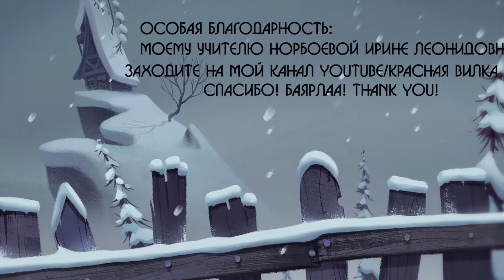Читаем Есенина. "Дед". Егор Сотнич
К 125-летию Сергея Есенина - "Дед".
Сотнич Егор Максимович
МАОУ "Гимназия №33 г.Улан-Удэ"
4 "Г" класс
Учитель: Норбоева Ирина Леонидовна
13 ноября 2020 год